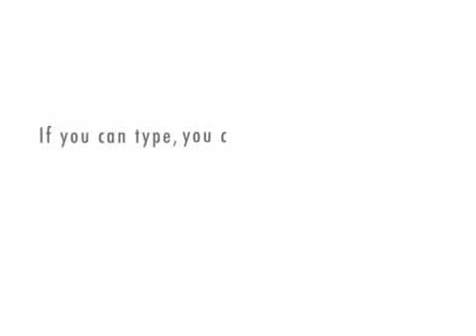Cross-Examining Catholicism (10 of 11)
Part ten discusses the Deuterocanonicals (Apocrypha) and Biblical canon.

This dialogue shows answers to Catholic criticisms in the video "Examining Catholicism". I chose to respond to this xtranormal video because I respected it the most; it covers the most topics and remains argument-based instead of making the Catholic character ridiculous.

This series only briefly addresses important Catholic topics. Fellow Catholics, if you have a video that better explains one of the aspects here, let me know and I'll link it in the annotations. God bless!